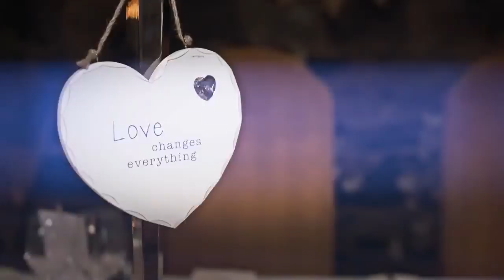Rebecca & Wesley Feeling Happy Wedding Video by BallyMagarvey Records 2014